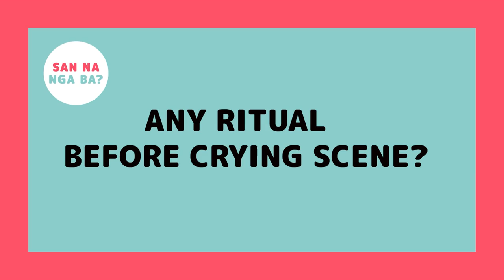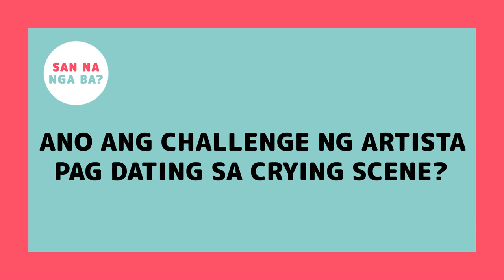Pepito Manaloto's Maria celebrates 15 years in showbiz!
Janna Dominguez, made popular by her character as the funny maid Maria is now celebrating her 15th year in the industry.

Now, Janna shares her journey as a kid from Malabon to her new found passion in business, while juggling her task as a wife, mother, and cast of Pepito Manaloto.

Are you missing a celebrity? You want to know the latest update about them?